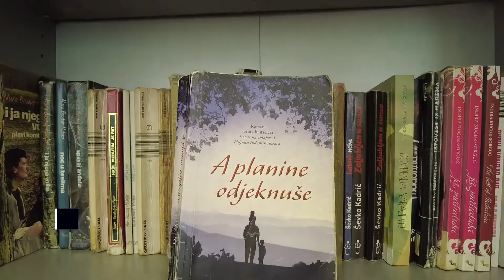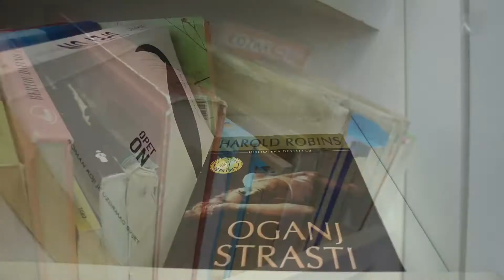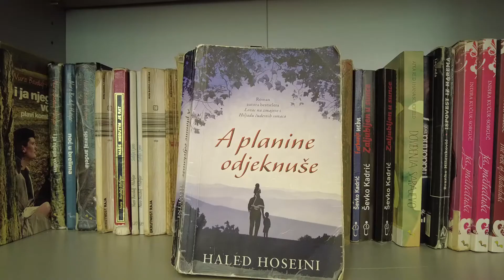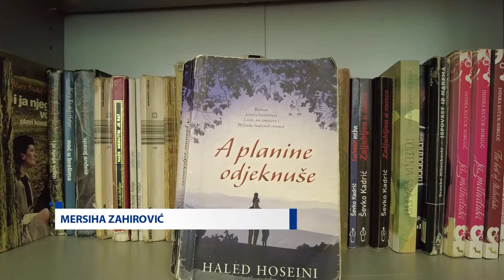Besplatna članarina u Gradskoj biblioteci Srebrenik za sve učenike i studente!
Brojna naučna istraživanja dokazala su da čitanje ima mnoštvo pozitivnih efekata na ljudski mozak. Ne kaže se uzalud knjiga je čovjekov najbolji prijatelj, jer sa njom upoznajemo daleke krajeve, ljude, običaje... S njom putujemo, istražujemo i učimo. Sa knjigom se najčešće družimo na plaži, a s obzirom da je sezona godišnjih odmora, zanimalo nas koliko Srebreničani čitaju i koja štiva najčešće posuđuju u Gradskoj biblioteci.